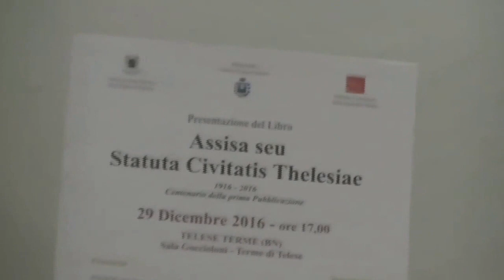§.13/n Galdiero per Solopaca: "visione del mio Sindaco.. senso appartenenza.. audaci.. vincenti"